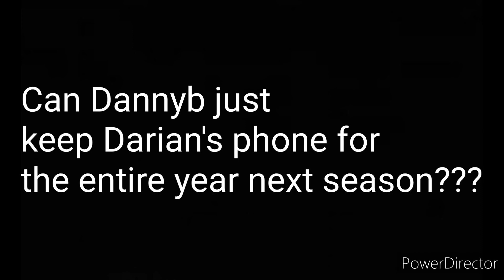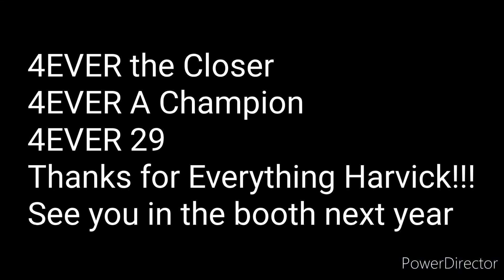2023 NASCAR Cup Series Season Finale In A Nutshell (Mini Meme Review)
After a year's worth of effort in making these, it all came together for 1 more meme compilation video!!! I thank you all so much for the support you've shown me in these.

Now it's on to 2024!!!